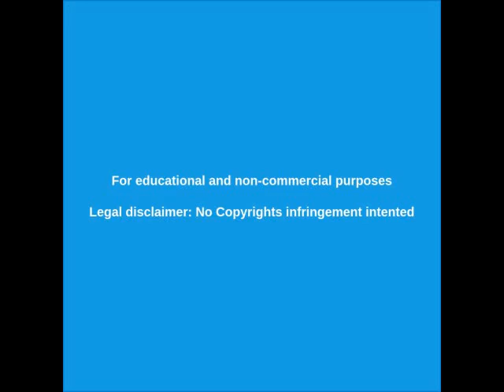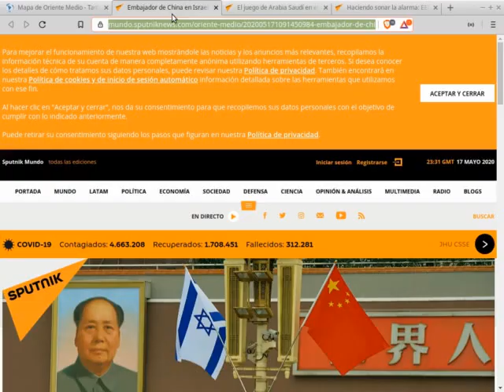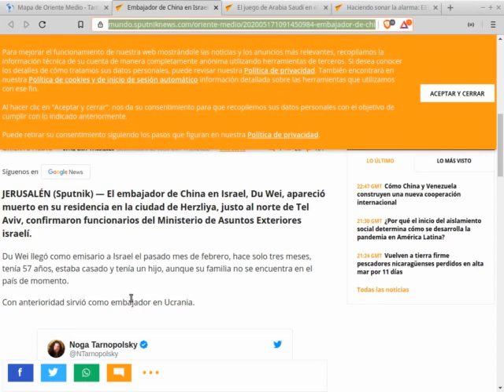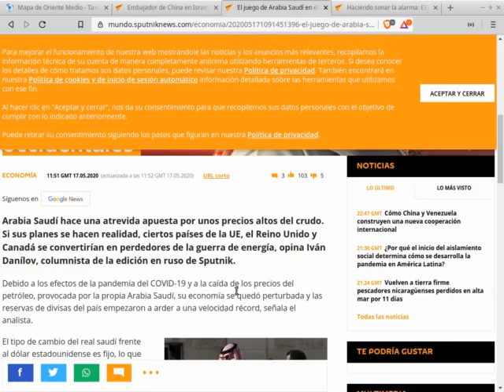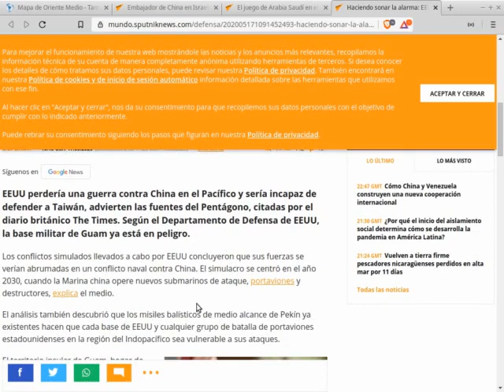GUERRA en MEDIO ORIENTE 2020 - ¿Cuándo?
Actualización del vídeo sobre una GUERRA en MEDIO ORIENTE 2020